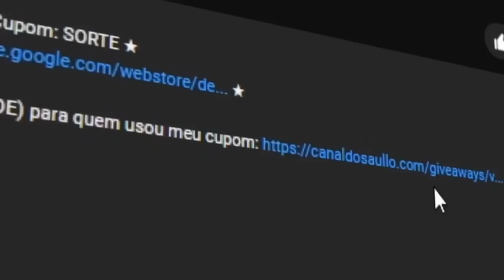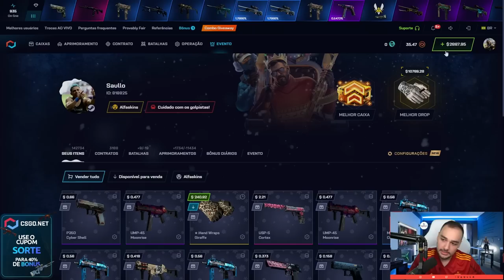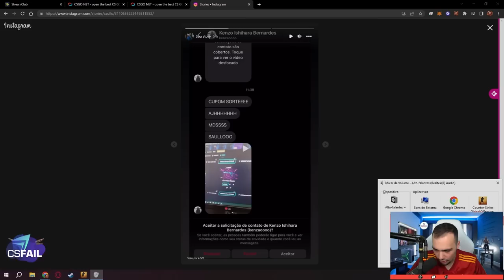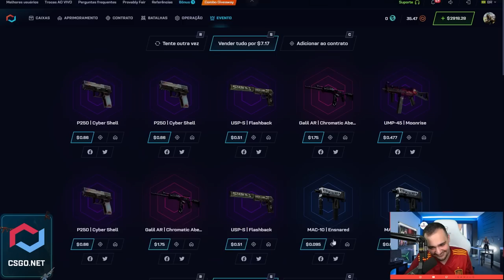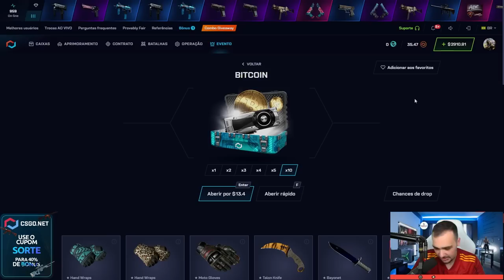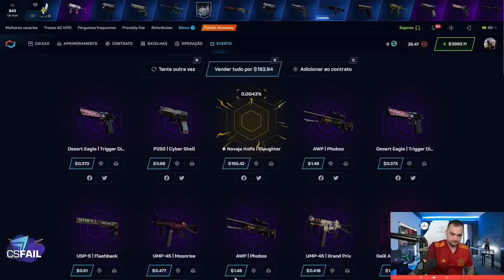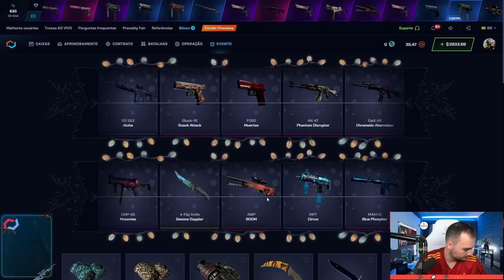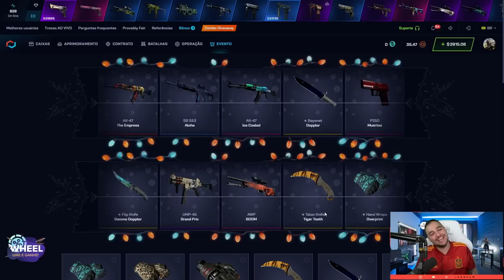Ganhei 2 FACAS + 2 LUVAS na caixa de $1 🤑 ( Caixa BITCOIN está absurda )